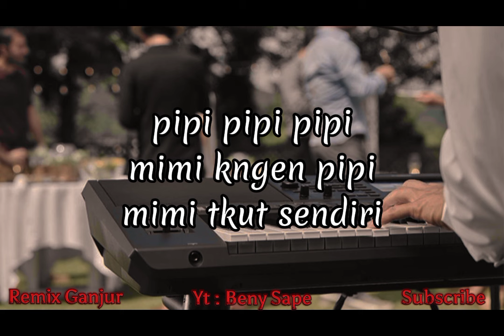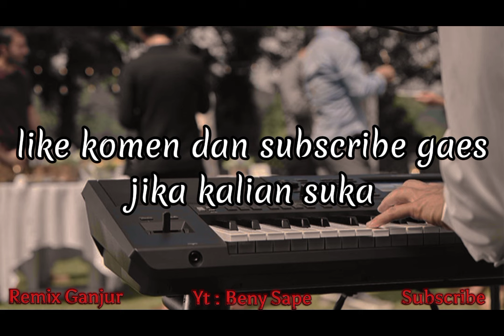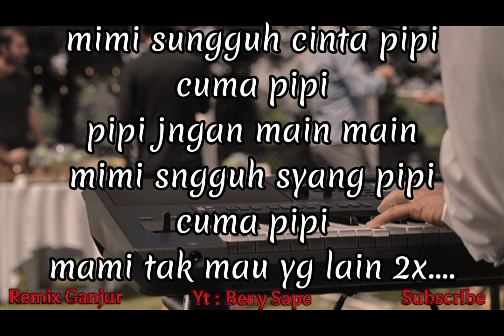Karaoke PIPI MIMI Remix Orgen Tunggal